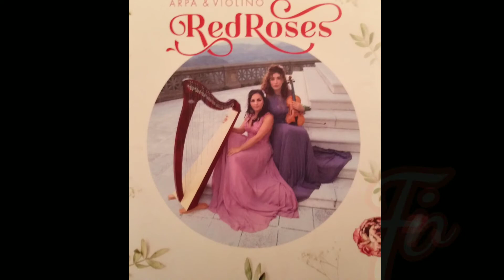Musique au Salon du mondial de l automobile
Musique au Salon du mondial
de l automobile  le 10 Octobre 2028